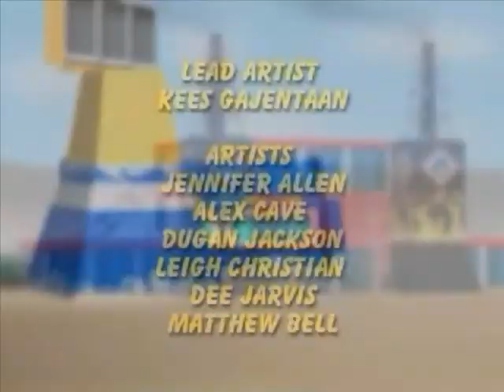Im Finale gegen Mister X | LEGO Stunt Rally | Folge 4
War ein kurzes Lets Play hat aber Spaß gemacht dafür das das Spiel schon so alt ist

Aus dem Englischen übersetzt-Lego Stunt Rally ist ein isometrisches Rennspiel mit Lego-Thema für Microsoft Windows und Game Boy Color.

Datum der Erstveröffentlichung: 13. September 2000
Genre: Rennspiel
Plattformen: Microsoft Windows, PlayStation, Game Boy
Entwickler: Lego Interactive, Intelligent Games, Graphic State
Modi: Einzelspieler, Mehrspieler
Herausgeber: Lego Interactive, LEGO A/S

*Werbung